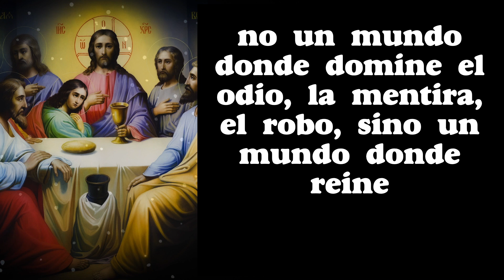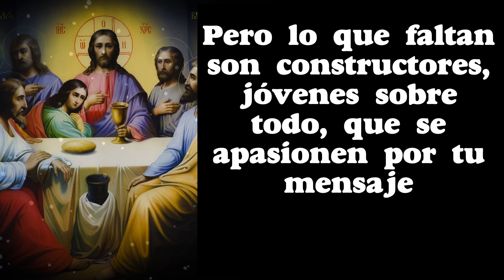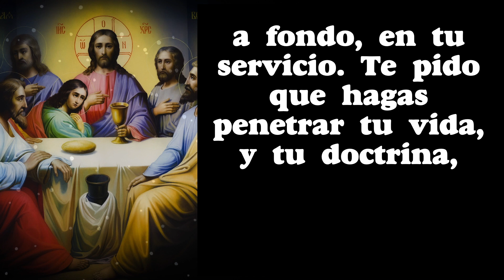5 minutos de ORACIÓN por un Año Nuevo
5 minutos de ORACIÓN por un Año Nuevo

GRACIAS !
BENDICIONES !